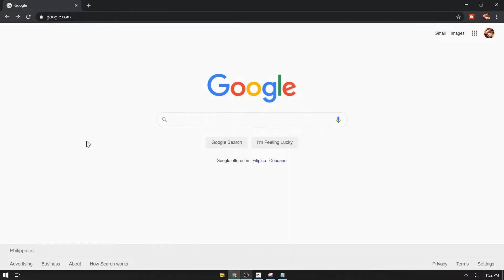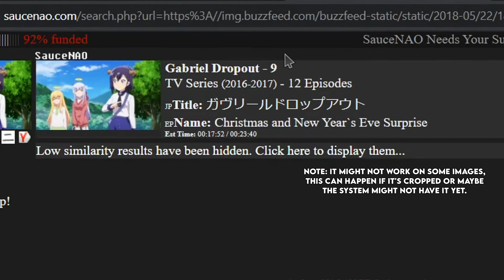How to Find SAUCE on an Image INSTANTLY! 2022 (Doujin, Artwork, Anime Screenshot)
☆ Support SauceNAO.com and it's development now!

(PC Tutorials)

☆ Timestamps
00:00 Intro
00:08 Installing the Extension
00:36 Searching for the Sauce

☆ Other tutorials made by others if this video doesn't work, please support them :)